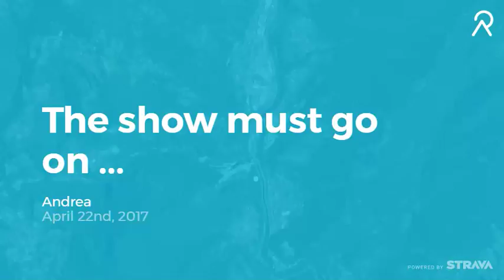Relive 'The show must go on '